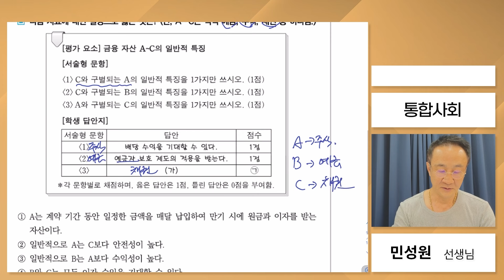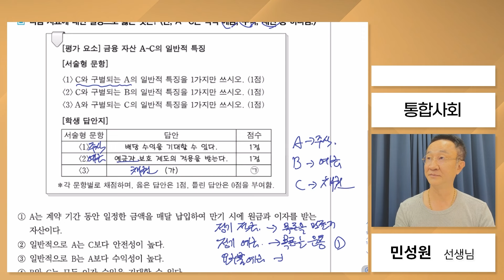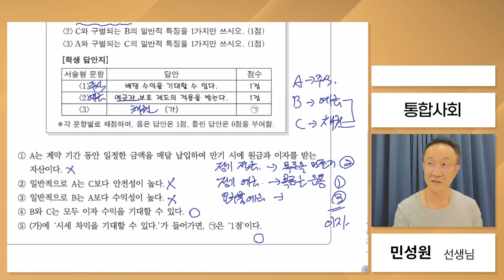[민성원 소장의 1일 1해설] 2028 통합사회 개편안 예시 문항 12번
2028 대입 개편안에 따라, 현행 사회 탐구 과목들은 '통합사회'로 통합되고,
수능 응시생들은 문/이과에 관계없이 통합사회 과목을 응시해야 합니다.

최근 2028 통합사회 개편안에 따른 예시 문항, 총 14문항이 공개되었는데요.
2028 대입을 준비하는 학생들을 위해 준비했습니다.

민성원 소장님의 전 문항에 대한 친절한 해설, 하루에 하나씩 소개해드립니다.